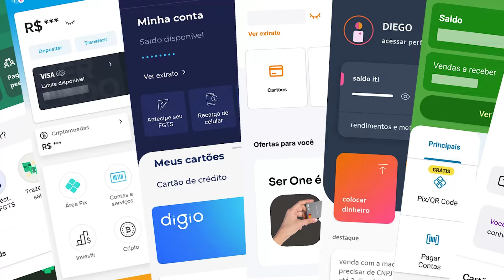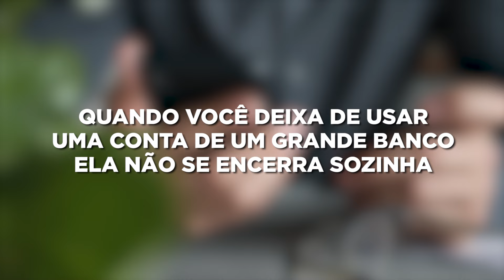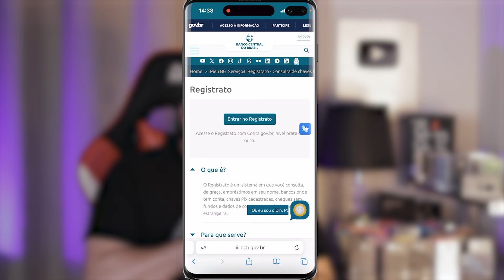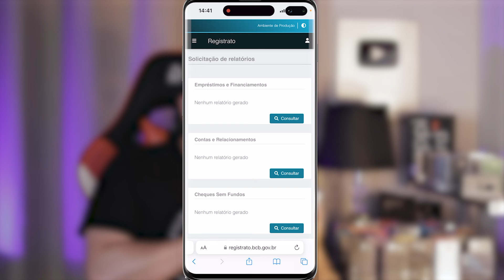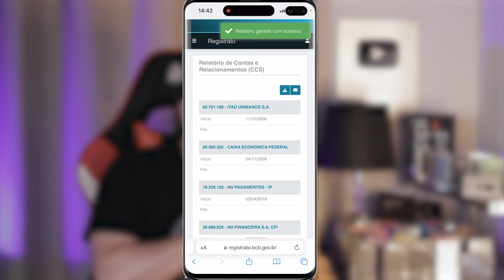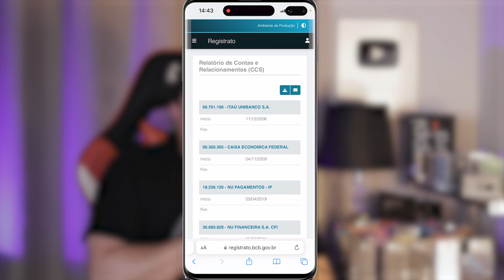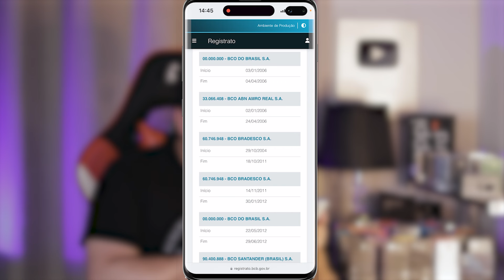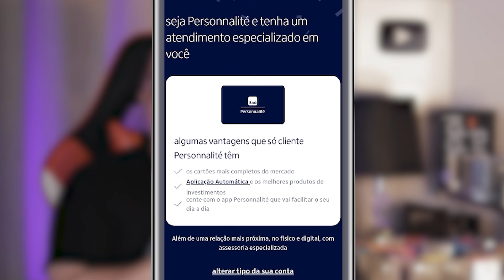VOCÊ DEVE ENCERRAR SUAS CONTAS DIGITAIS ANTES QUE SEJA TARDE! Como DESCOBRIR suas contas ABERTAS?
O REGISTRATO vai muito além do SCR que mostra suas dívidas e te possibilitam ver seus prejuízos. Lá você consegue descobrir TODAS as suas contas ABERTAS hoje. Inclusive você evita que fraudadores usem seu nome de forma indevida. Afinal, é muito simples abrir contas digitais como Nubank, Pagbank, Mercado Pago, C6 Bank, Inter etc...

Saiba tudo neste vídeo.

FAÇA SEU CPF SER NOTADO PELOS BANCOS EM 2024 (FÓRMULA DO CRÉDITO 2.0)

ABRA SUA CONTA+CARTÃO SANTANDER FREE 100% SEM TARIFAS NO MELHOR BANCO PARA CRÉDITO 2024

BAIXE HOJE MESMO SEU CPF DA RESTRIÇÃO INTERNA COM DIREITO A INDENIZAÇÃO DE ATÉ 10MIL

Não Pague mais JUROS ABSURDOS no FINANCIAMENTO a partir de HOJE